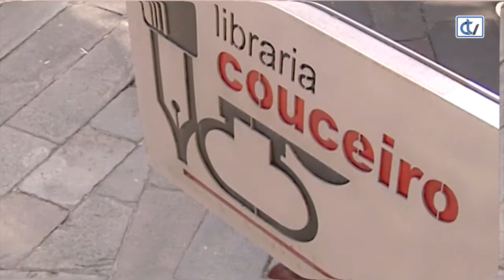Libraría Couceiro: Un conto siciliano e outras historias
A libraría Couceiro aconsella a lectura de 'Un conto siciliano e outras historias', da autoría de Estro Montaña, onde a violencia e o poder, para dominar as persoas, son os eixos centrais destas narracións curtas.